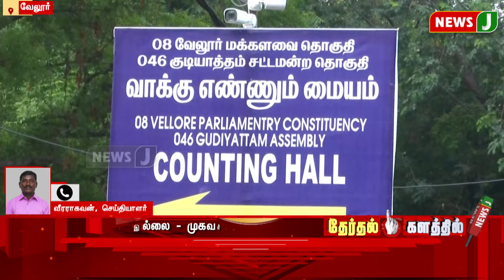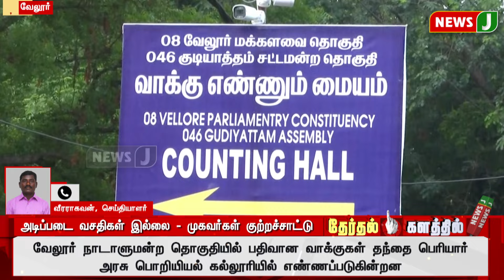BREAKING | அடிப்படை வசதிகள் இல்லை - முகவர்கள் குற்றச்சாட்டு | NewsJ